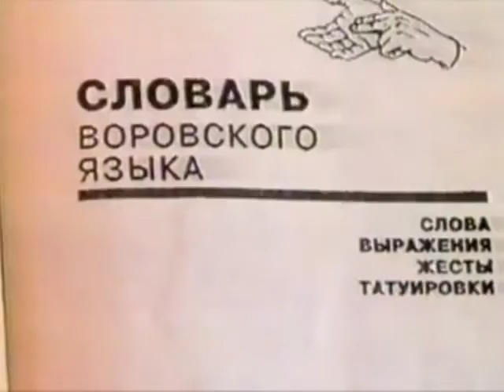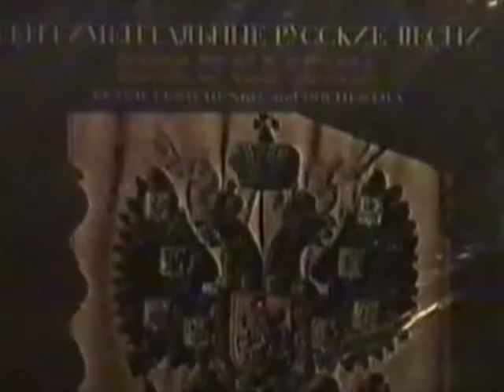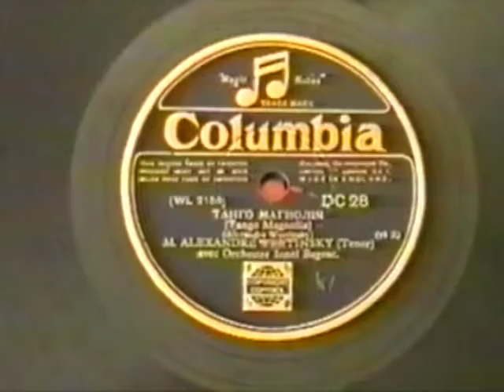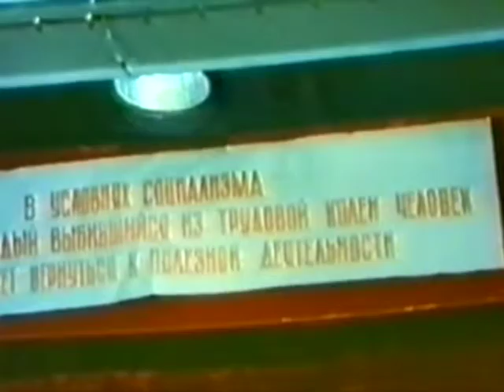«РОССИЙСКИЙ АНДЕРГРАУНД: Лагерные песни» Передача 2 (1995)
Это архивная запись телепрограммы «Лагерные песни» из цикла «РОССИЙСКИЙ АНДЕРГРАУНД». Запись 1995 год. Передача вторая. (первую передачу смотрите тут)
Мы продолжаем рассматривать истоки и корни возникновения лагерной песни в России. Попытаемся понять, почему же у нас «интеллигенция поет блатные песни», и на самом ли деле этот жанр уникален и свойственен только нашей стране.
Искусствовед Виктор Иванович Попов при активном участие шансонье Александра Заборского, попытаются помочь нам разобраться в этих вопросах.

Над программой работали: Виктор Попов, Александр Заборский, Андрей Бархатов, Дмитрий (Парфентьев) Юрьев, Андрей Даниленко
Новосибирск-Екатеринбург, 1995 год.

P.S. К сожалению видео было оцифровано с исходника формата VHS. Так что качество картинки оставляет желать лучшего. Но это ведь не главное в данной записи? Внутреннее, информационное содержание, актуально и по сей день.

По всем вопросам, связанным с использованием на TV/Radio/DVD и т д - связывайтесь со мной.